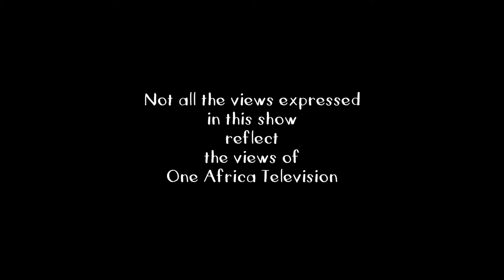It's A Wrap: Episode 79: Erica Goes Domestic (September 7, 2018)